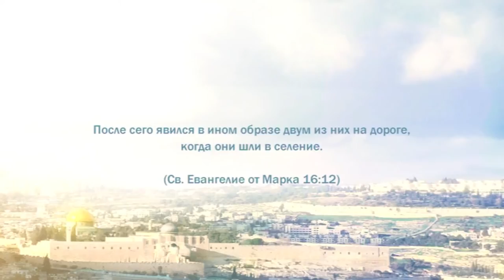PT221 Rus 75 Воскресение Иисуса Христа Явление ученикам